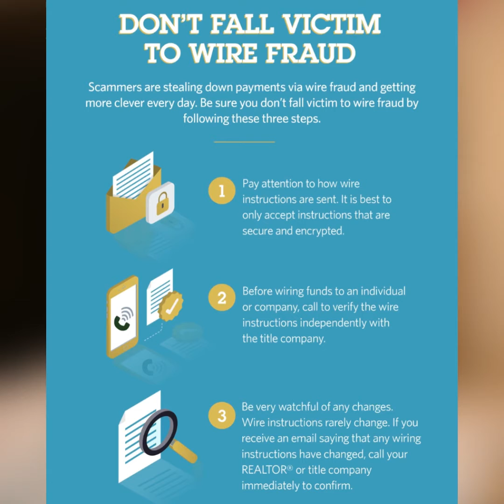What happens on closing day?!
Ever wondered what closing day is like? Find out by watching this video

📅 Schedule a Free 30 minute Discovery Session with Alyssa Webb today and take your first step towards your dream life!

🏠 Check out the hottest properties in Billings with just a

💡 Want to know the value of your current home? Use our Home Value Calculator and find out now!

👩🏻 Follow Alyssa on Instagram for inspiration and updates on the Billings real estate market

Alyssa Webb is a REALTOR®️ in and around the Billings, Montana (about a 1.5 hour radius of Billings). Proud mom of 5 children 👶🏼 and a Maltipoo & a chihuahua🐶  There is no greater joy than guiding people through the home buying and home selling processes so that they understand everything- every step along the way AND every paper they are signing. I am so grateful to each and every one of you that watch my videos and follow along on my journey. When I’m not doing real estate related things you can find me at hot yoga, doing Barre, reading a good book or maybe binging Netflix 🤣

If you have questions about joining ΓEA⅃ Broker let’s schedule a time to chat!
Check this out: Join me at Real! Real offers flexibility, mobile tech, great splits and no monthly fees. Happy to share more on a calendly call!